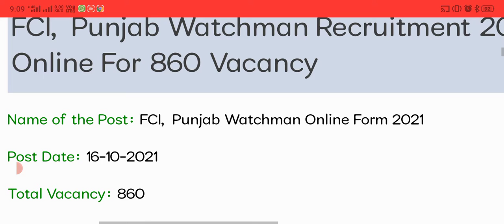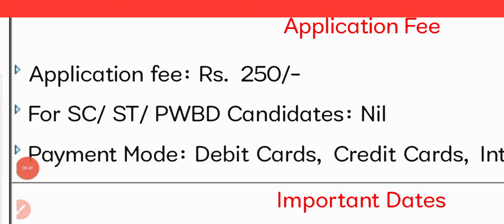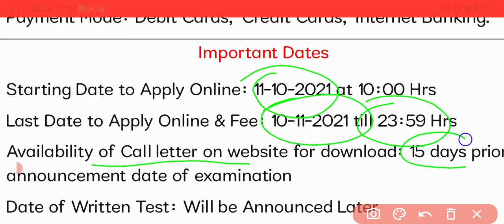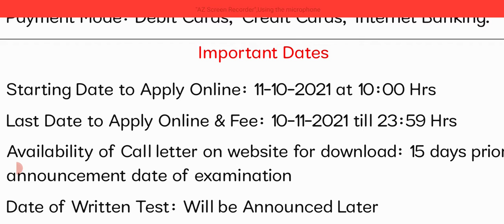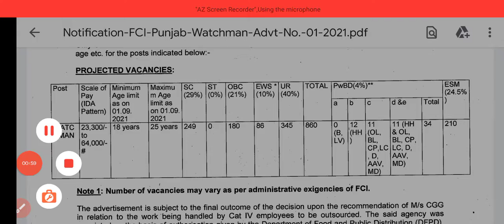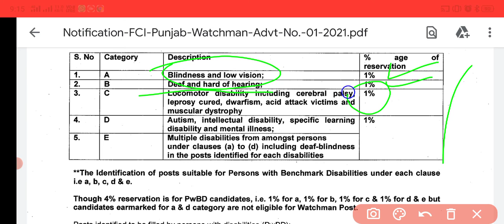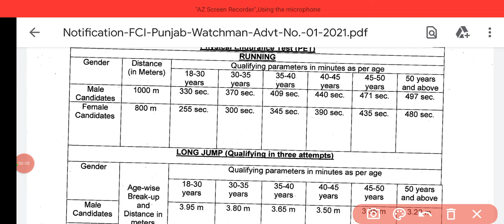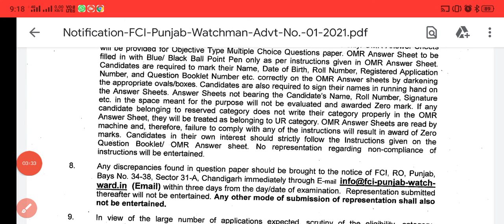FCI punjab watchman recruitment 2021 // fci recruitment 2021, fci recruitment 2021 // fci syllabus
perfect JobAlert
perfectjobaler
perfect jobalert

fci recruitment 2021, new vacancy 2021, sarkari naukri, govtjob portals, sarkari result, job vacancy

FCI Recruitment 2021//Food Corporation of India// FCI New Notification//FCI Jobs 2021 //Govt Jobs Jun 2021